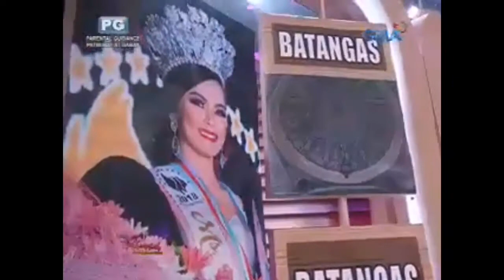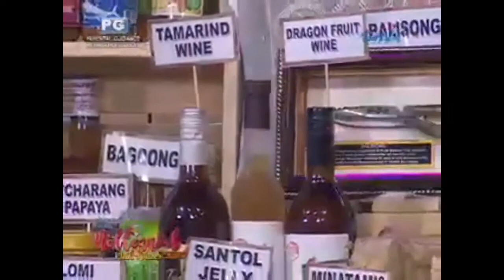Miss Millennial Batangas 2019 | September 12, 2019